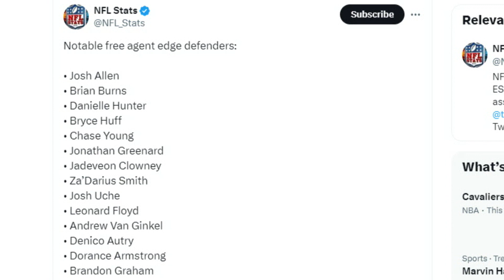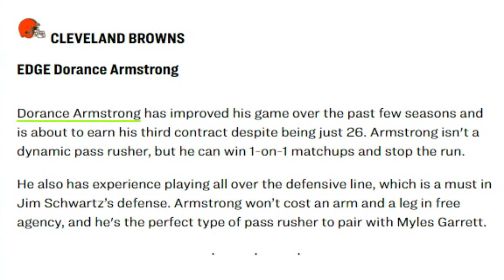Free Agent Edge Rushers the Browns Could Explore This Offseason - Sports4CLE, 2/26/24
Dave Bacon and Kenny Roda discuss free agent edge rusher options for the Browns.